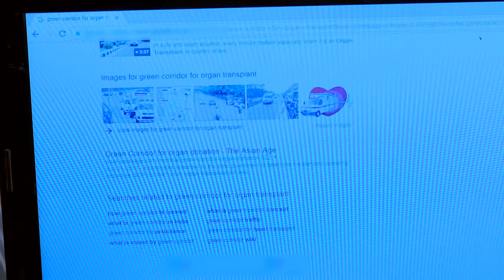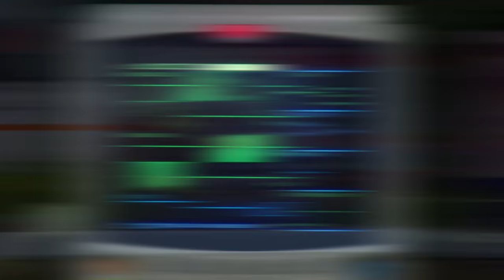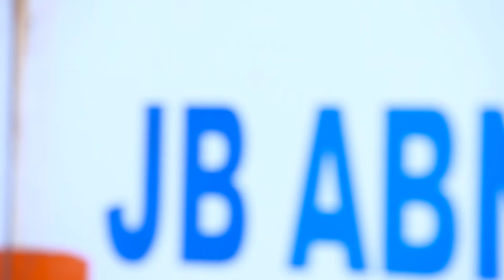VEZHAMBAL 269 TD 28 05 18